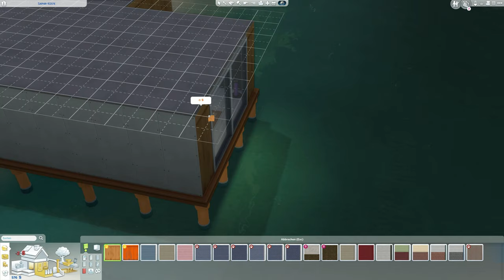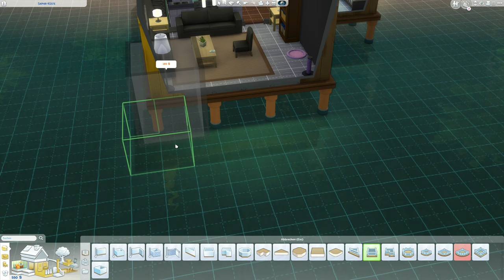Die Sims 4 Inselleben #09 – Wir bauen um [Lets Play]